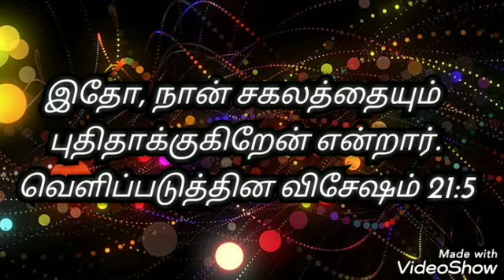Today Promise Word - 4.11.2020